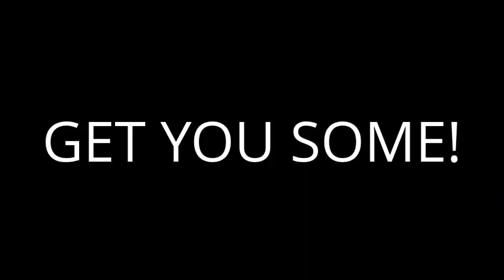STOMACH FAT SMASHIN' MONDAY MADNESS!!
stomach fat blastin! arm fat blastin! total body transformation training!!!  LETS GO!! Inferno Nashville. (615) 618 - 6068